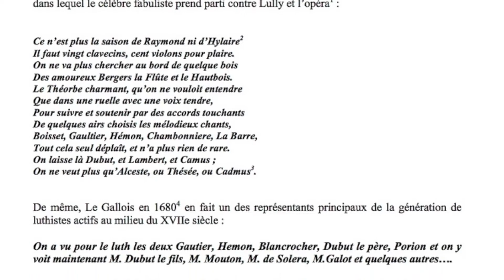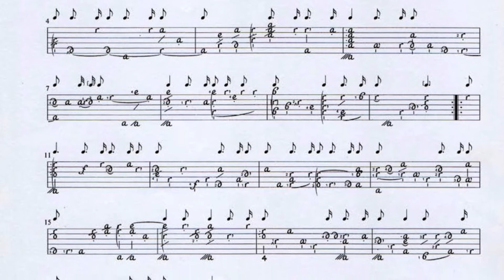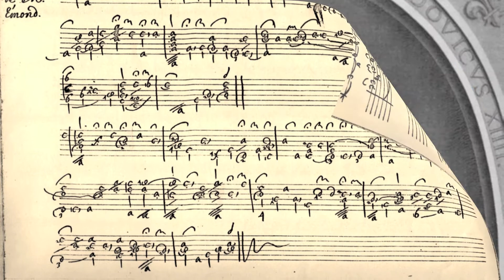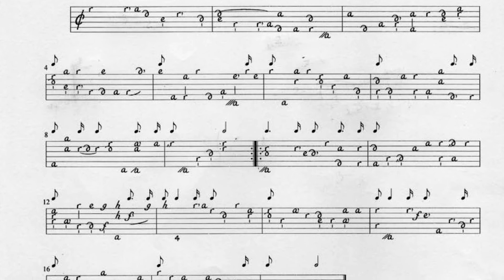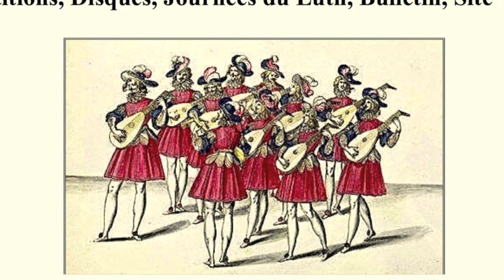Allemande et Gigue de Emont par Mauricio Buraglia, luth baroque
La Société Française de Luth présente Allemande et Gigue, de Emont, par Mauricio Buraglia sur un luth baroque de Joël Dugot, extraits du Volume 47 du Secret des Muses : "Oeuvres de Monsieur Emont", éditées par Douglas Towne.